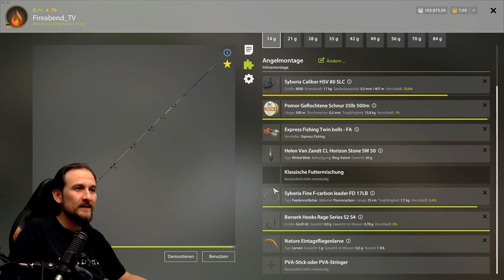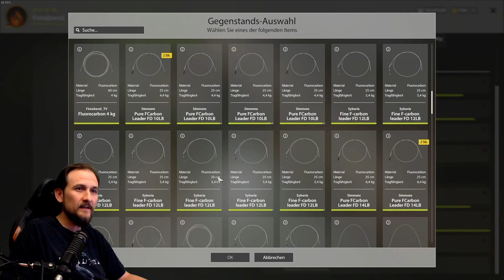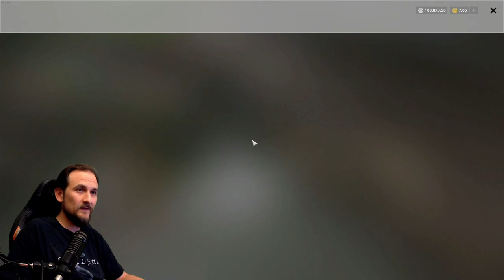Russian Fishing 4 - Kuori - Saibling auf Grund